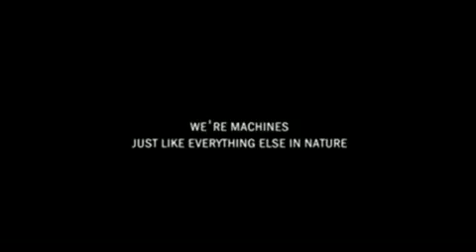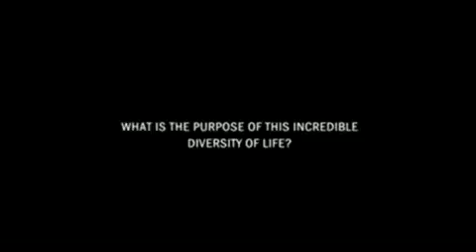Gouryella - ligaya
This is the first day of my life
for once I'm sure
that this is where I long to be
no need to know
if there is something more I missed
no need to go
'cause there is nothing more than this
My future is so clear
'cause everything's right here
inside of me 오늘은 내 인생 최고의 날이야
이번엔 확신해
내가 있길 소망했던 그곳이 여기라는걸
알 필요는 없어
더 나은 어딘가가 있다해도
떠날 필요는 없어
이보다 더 좋은곳은 없으니까
나의 미래는 뚜렷한거야
모든것이 여기 있으니까
내안에..
내안에..